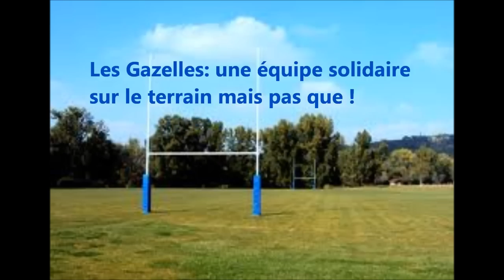Les Gazelles de Saint Aubin de Médoc.wmv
Les Gazelles: une équipe de rugby féminin sympa dans un club familial !
Envie d'essayer le rugby, REJOINS NOUS !!!
Entrainement tous les mardis et jeudi à partir de 19h30 sur la plaine des sports de Saint Aubin de Médoc

Retrouvez nous sur Facebook: Gazelles St Aubin